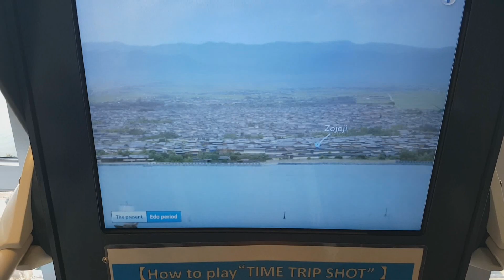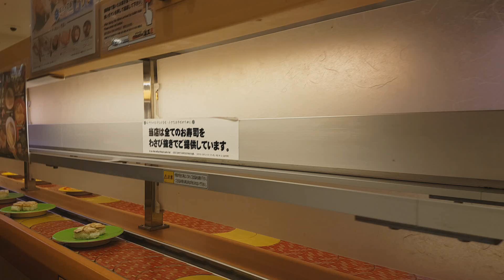TAI Vlog | Visitando Odaiba - El Tokyo del Futuro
Nuestro corresponsal en Tokyo, Hugothester, os hará hoy una vlog enseñando la zona de Odaiba !